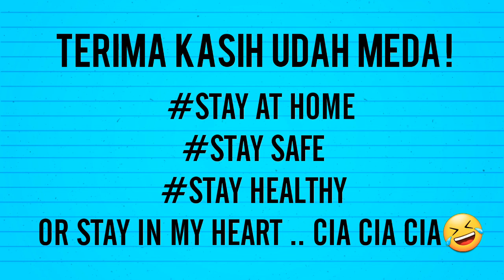CHALLENGE !! NGIRUP 10 AI KOTAK MACAM-MACAM PERISA !